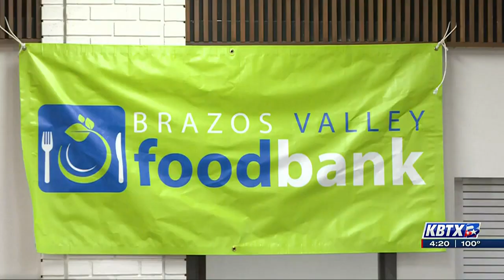Brazos Valley Food Bank to host 30th annual Feast of Caring